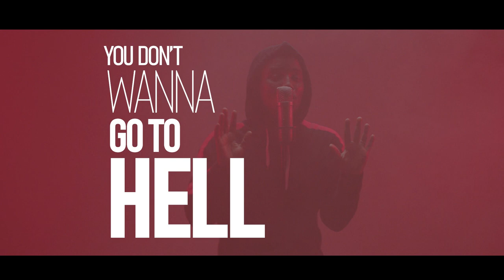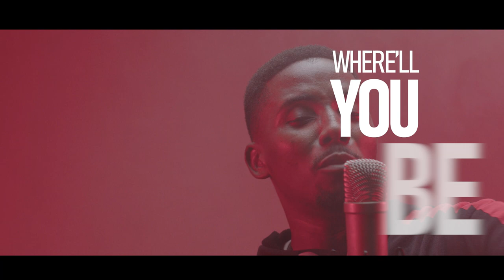Yaw Drews Feel the Heat Official video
Yaw Drews - Feel the Heat

A passion to bless nations with gospel rap music. A vision to save souls through music! Stay blessed.

LYRICS

It's crazy the times are hard
Its blazing the fire can fry
This life
So if one day you'll die
Why wont you live your life in the light of Christ for Eternal Life
Think about this its nothing religious
You don't wanna miss
God is gracious
Earth is the Junction of Heaven and hell so you've got to function with divine instruction

Heaven or hell where'll you be
Be Intentional don't be careless
Work it out don't give up

You feel the heat, egya demu (it's red hot) you don't wanna go to hell
Pay the price obey God that's how you make heaven

Naked on earth you came
Can you leave with something
Then they all are vain
Will God lie about these things?
Jesus the real deal you've got to gain, He lives He is the way
He's the champion of all ages, in Him you'll be safe
So forget the phantoms don't be deceived, don't waste your life away
God's Kingdom is calling will you receive, to become His Child
Mark 9:44, 46, 48 speaks same about hell go check it
Not once not twice but thrice , the worm and fire don't die don't damn it
Heaven is the place for you if you know Jesus you sure will make it
Work out your salvation with the fear God cos you don't wanna miss it
They that die in the Lord their works follow them to meet the King of heaven
Read your bible and pray service to God ain't in vain see you in heaven